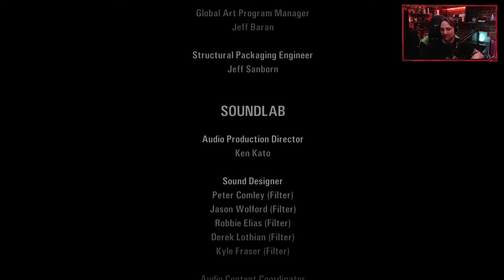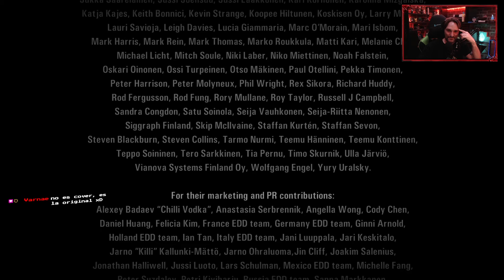Alan Wake (2010). #21. Capitulo final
Un poco de terror psicologico con toques de accion.

 Llevamos a Alan Wake un exitoso novelista del género terror psicológico que en los últimos dos años ha sufrido el bloqueo del escritor.
 Viajamos con nuestra esposa Alice a la pequeña ciudad montañosa de Bright Falls en el estado de Washington para pasar unas cortas vacaciones por recomendación de ella y nuestro amigo y representante Barry Wheeler.

 Antes de llegar, tenemos una pesadilla donde aparecen presencias oscuras que intentan hacernos daño antes de que una figura etérea interrumpa el sueño y nos enseñe a usar la luz para luchar contra las sombras.
 Al llegar a Bright Falls, vamos a buscar las llaves y el mapa de su cabaña alquilada a Carl Stucky, el propietario; aunque una misteriosa anciana nos dice que Stucky enfermó y que se le había encomendado que ella nos hiciera entrega de las llaves.

 A medida que desempacamos, descubrimos que Alice organizó este viaje para intentar romper el bloqueo de escritor, programándo una cita con un psicólogo de Bright Falls llamado Dr. Hartman y dejándo una máquina de escribir en la cabina.
 Tras enfurecer y salir a caminar un poco, se oye a Alice pedir ayuda. Cuando regresamos a la cabina, Alice es arrastrada a las aguas del lago por una fuerza misteriosa. Nos sumergimos en el agua detrás de ella, desmayándonos mientras nos hundimos.

 Y el resto lo vamos descubriendo.